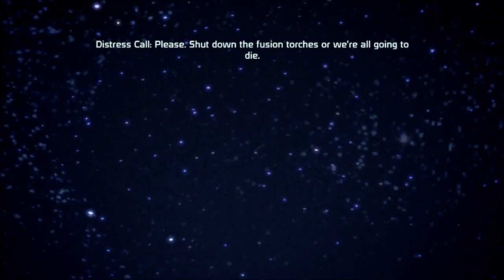Mass Effect Paragon Playthrough: Part 13 - The Fan and Asteroid X57 (Plus some other quests!)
In this video we wrap up quite a few quests including the very annoying "Citidel: The Fan". We also tackle our first DLC, "Asteroid X57" where we have to prevent a Batarian band of terrorists from crashing an asteroid into a human colony!

If you enjoyed this video leaving a like or a comment is always appreciated.